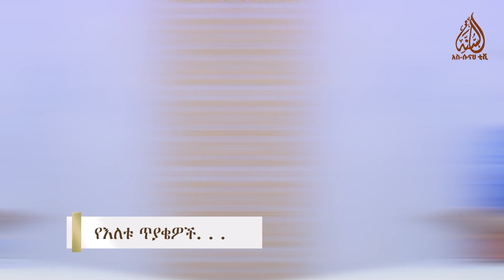ነብዩ ከመላካቸው በፊት የነበሩ ህዝቦች ፍርዳቸው ምንድን ነው? ሐሰን እና ሑሰይን መንታ ናቸውን? ሌሎችም ጠይቁ || ክፍል 150